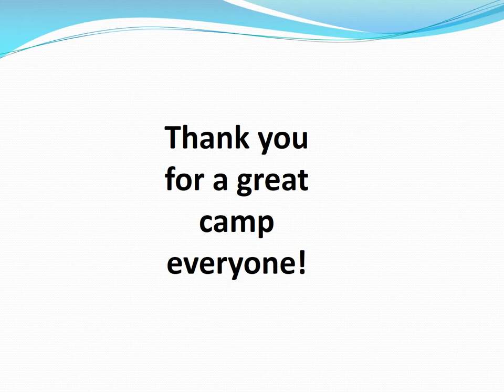CBM of Maryland Camp 2017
CBM of Maryland Camp Closing presentation without music